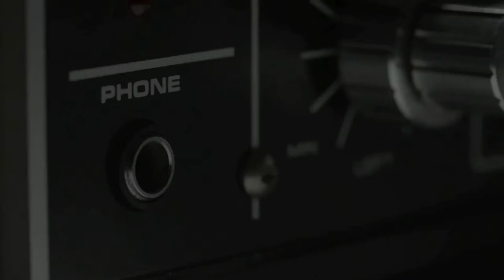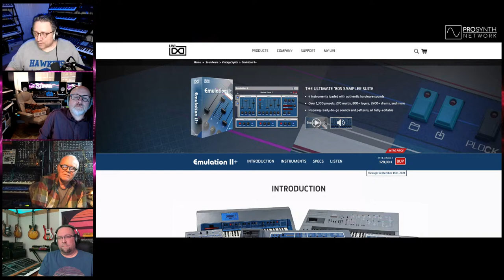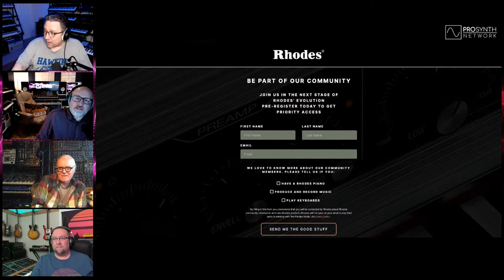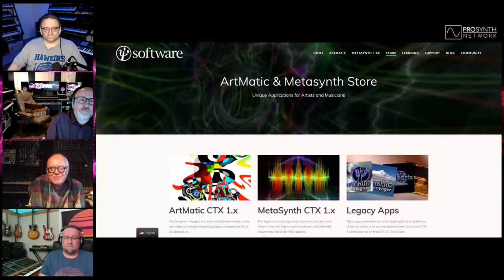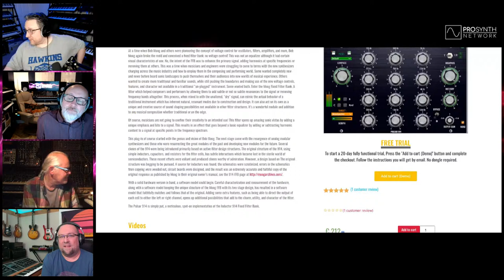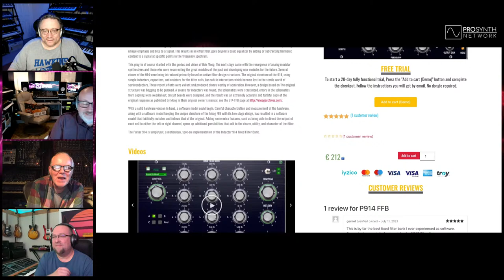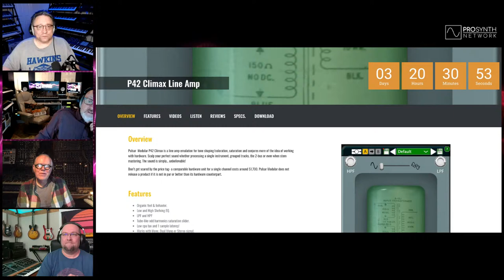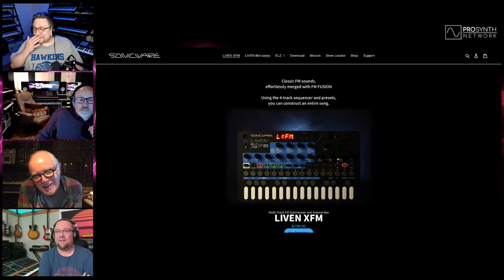Pro Synth Network LIVE! - Episode 73: With special guest, Mel Wesson!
Music Technology Discussion with Ben Simpson, Cryss Synthient and special guest, Mel Wesson!

From humble beginnings, working in the legendary music store Argent's on Denmark Street in London, Mel soon become a hugely sought after musician, composer, ambient sound designer and programmer, having been the "Fairlight Guy" at Hans Zimmer's famous Lillie Yard Studios in Earls Court. After his band folded, he joined up with Hans once more and began working on numerous film score projects including Black Hawk Down, Hannibal, Mission Impossible II, Batman Begins, The Da Vinci Code, King Kong, V for Vendetta, Pirates of the Caribbean: At Worlds End, The Dark Knight, Frost/Nixon, Inception and most recently, No Time To Die, the much delayed latest James Bond movie.

As one quarter of the present incarnation of Node, he has been focusing on his own composing work and has picked up a number of ASCAP awards in the process!

0:00 - Intro and welcome
6:59 - Sequential launch Take 5
24:21 - UVI launch Emulation II+
42:35 - Rhodes Music Ltd. tease a new Rhodes Electric Piano
50:56 - Mel Wesson Interview
2:22:30 - Thanks yous and goodbyes